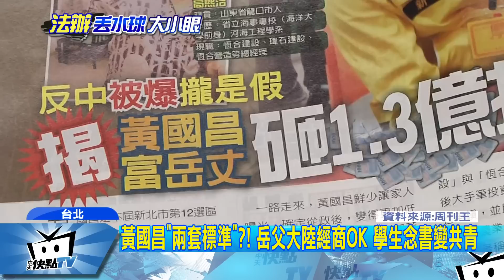20170725中天新聞 稱丟水球學生衝擊國安 綠轟黃國昌「無限上綱」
大學生在立院丟水球，時代力量立委黃國昌認為有國安疑慮，還說丟水球的韓同學疑似參加共產黨青年組織，反觀黃國昌自己的岳父也在大陸經商，不但被質疑是雙重標準，就連綠營立委也覺得，不應該無限上綱，亂扣帽子，該給學生多一些空間。